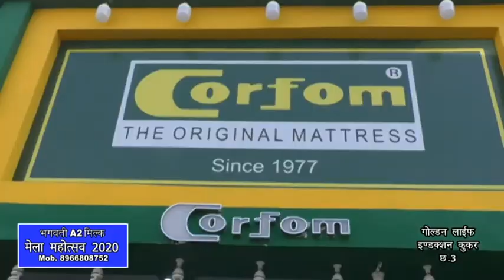KUNDAN SALES CORPORATION | CORFOM THE ORIGINAL MATTRESS | Gwalior Vyapar Mela Chatri no. 1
अच्छी नींद लेना चाहते हैं तो चले आए कॉरफॉम द ओरिजिनल मैट्रेस के शोरूम पर ।

 कॉरफॉम द ओरिजिनल मैट्रेस - कुंदन सेल्स कॉर्पोरेशन लेकर आए हैं ग्वालियर व्यापार मेला में छतरी नंबर 1 पर सभी मैट्रेस पर 5 साल से लेकर 12 साल की गारंटी वा वारंटी में हाई क्वालिटी मैट्ट्रेस की शानदार श्रृंखला फिर सोच क्या रहे हैं चले आए ग्वालियर व्यापार मेला छतरी नंबर 1 पर कॉरफॉम मैट्रेस कुंदन सेल्स कॉर्पोरेशन के शोरूम पर ।